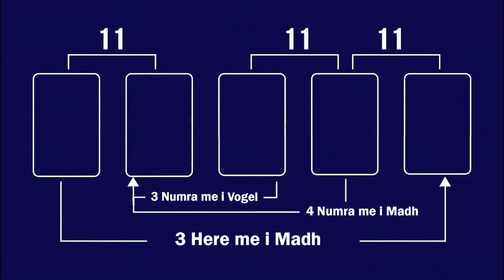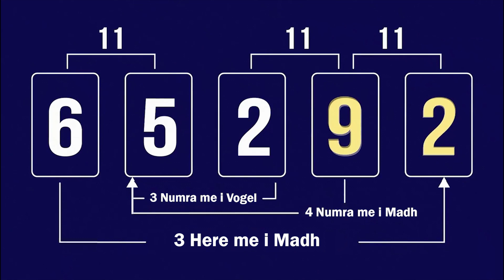9 Gjeagjeza Qe Vetem 0,5% Mund Ti Zgjidhin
9 Gjeagjeza Qe Vetem 0,5% Mund Ti Zgjidhin

gjëagjëzë,
gjëagjëza misteri,
KlaydPro gjëagjëza,
Klayd Pro gjëagjëza
gjëagjëza Shqip,
gjëagjëza Shqiptare,